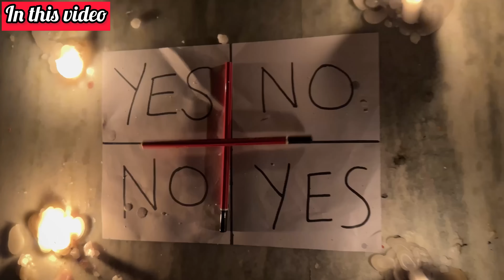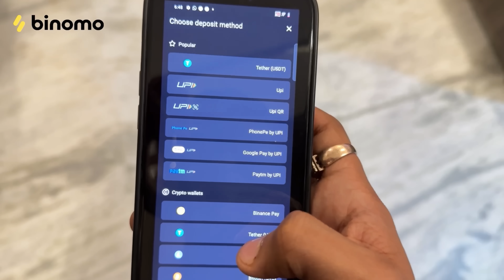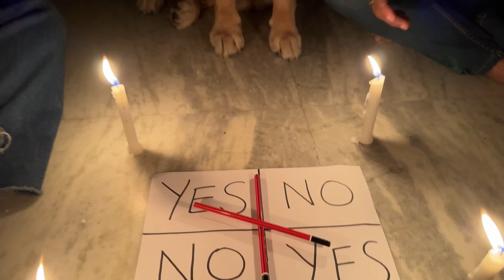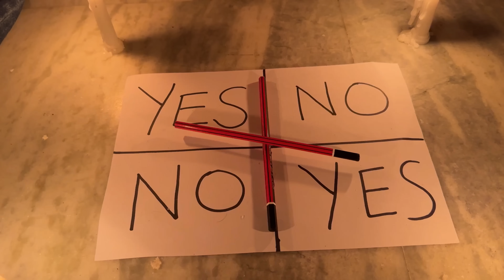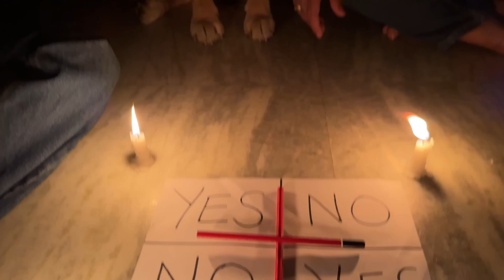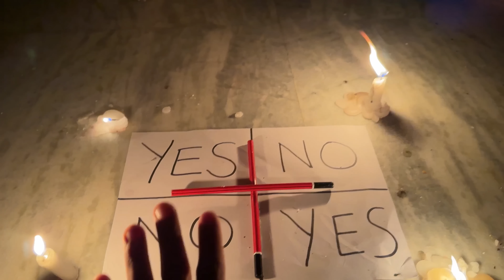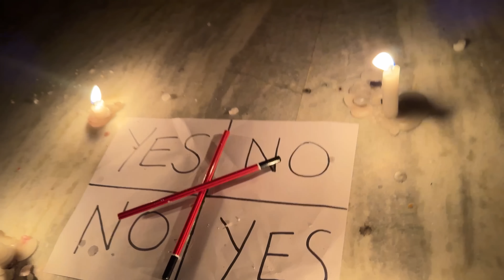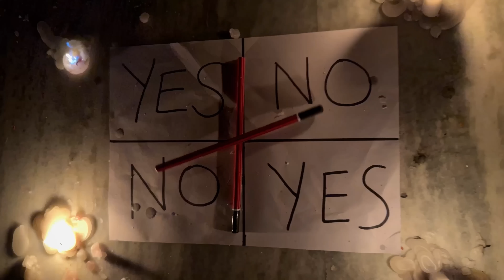Charlie Charlie Ghost Game at 2:00 AM | Leo In Danger | Anant Rastogi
🏏Experience the joy of trading on Binomo with Mohammed Shami and earn up to 5000 INR per day

Keywords related to video:

Charlie charlie
Charlie charlie haunted game
Charlie charlie challenge
Horror game
Horror video
Horror comedy
Paranormal Activity
Challenge video
Ghost video
Haunted house
Funny video
Comedy video
Talking dog
Latest video 2024
Anant Rastogi
Leo
Trending